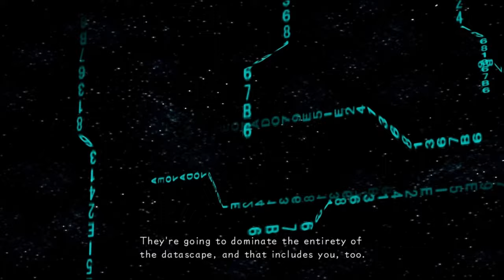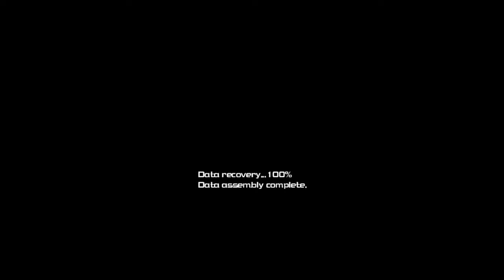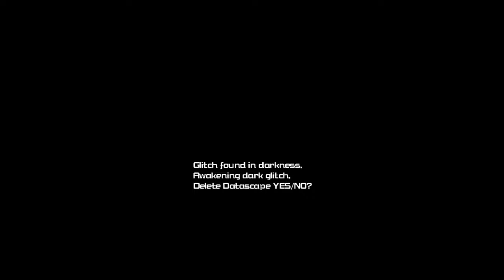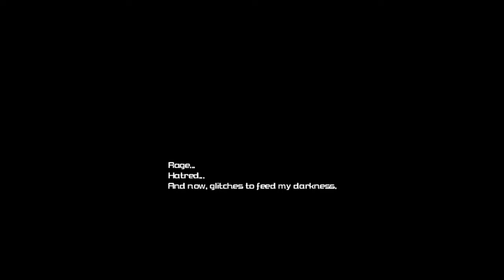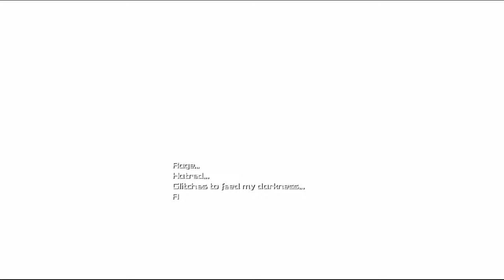[ Part 3 ] Heartless Upgrade - Kingdom Hearts Re Coded